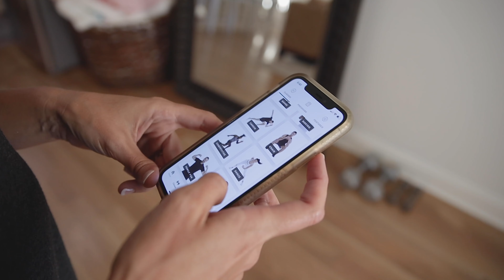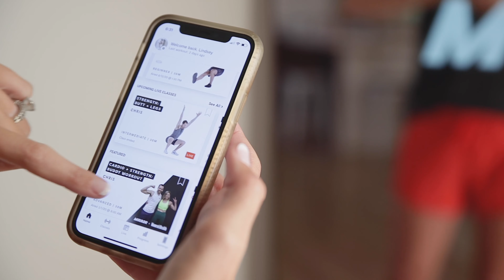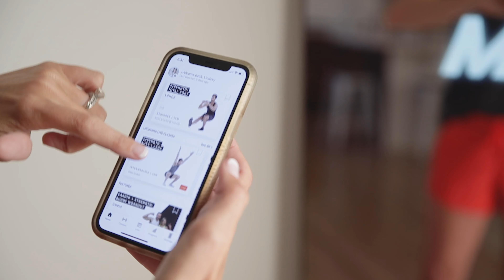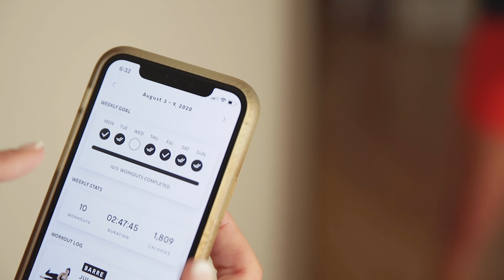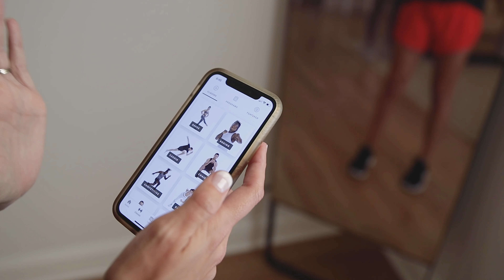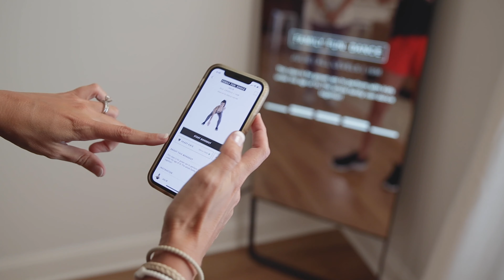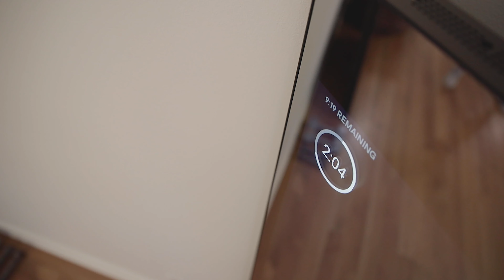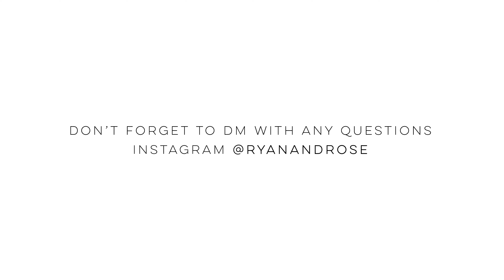The Mirror workouts - Lindsey's review of the Mirror and working out from home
Everyone has their own flavor of working out - and while I used to enjoy running and tae bo workouts before kids, I just hadn't found anything that fit since then... until I saw the Mirror.

The Mirror offers the flexibility I need and the variety of workouts to keep things fun and interesting. It's so easy to get a workout in any time of day right in our living room and it's fun using the Mirror screen. The girls can even jump in with me and do some of the family fun workouts.

I love love love it and highly recommend it if you're looking for a way to get active and need the flexibility and variety as much as I do!